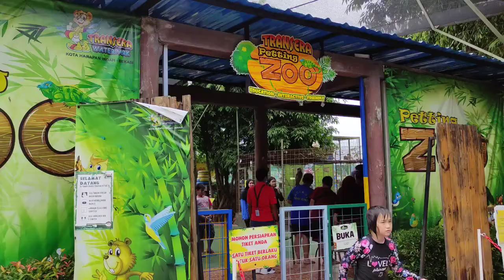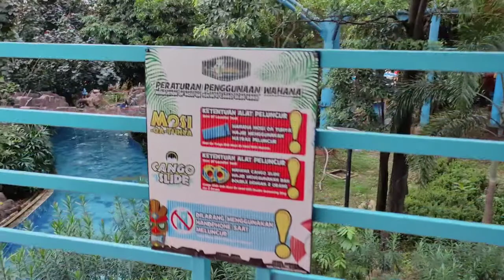TRANSERA WATERPARK HARAPAN INDAH BEKASI 2022 Wahana Rekreasi Air & Taman Bermain Kelas Dunia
TRANSERA WATERPARK HARAPAN INDAH BEKASI
Wahana Rekreasi Air & Taman Bermain adalah pilihan tepat untuk liburan keluarga
Dengan berbagai fasilitas seperti :
1. Petting Zoo
2. Bom-bom Car
3. Turkana Pool
4. Zambezi River Expedition
5. Ducky Dunks
6. Crazy Cone
7. Golwe Pool
8. Mose-oa Tunya
9. Cango Slide

Salam sehat, sukses selalu dan TETAP SEMANGAT.